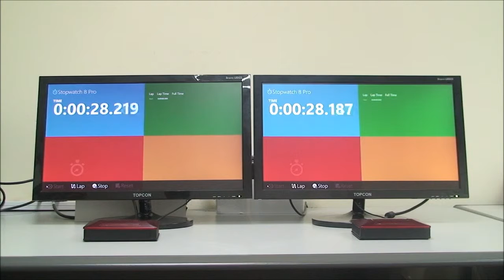Vishare Wireless HD Delay Stopwatch 30ms